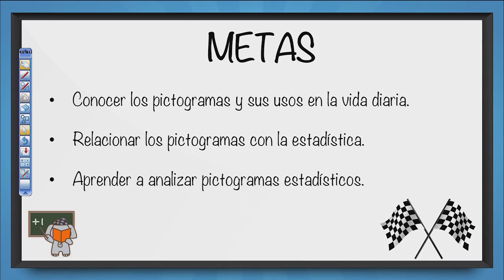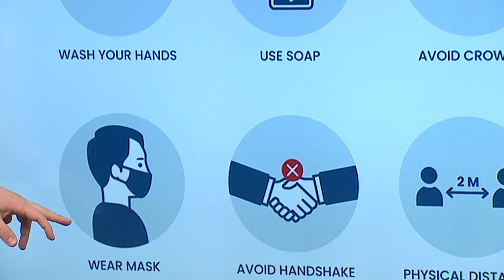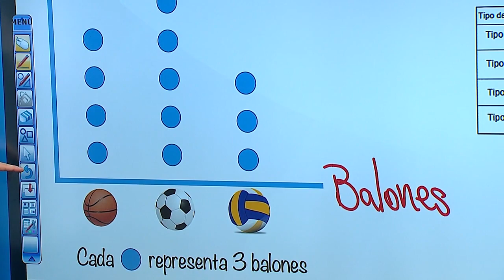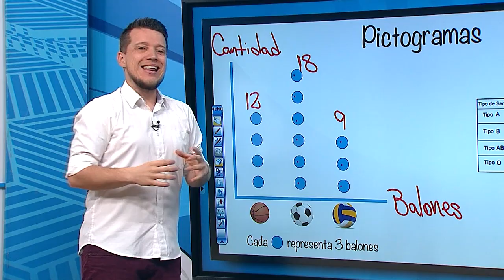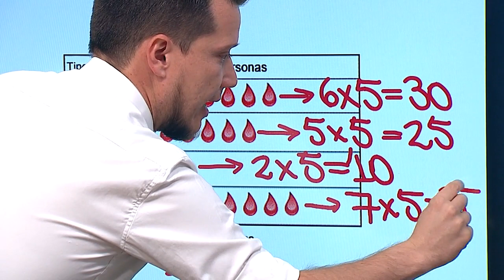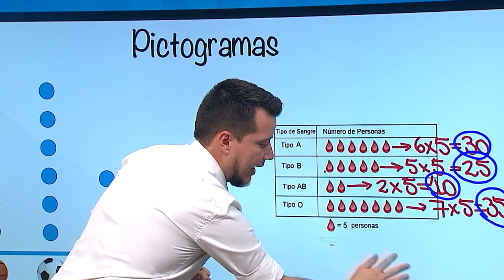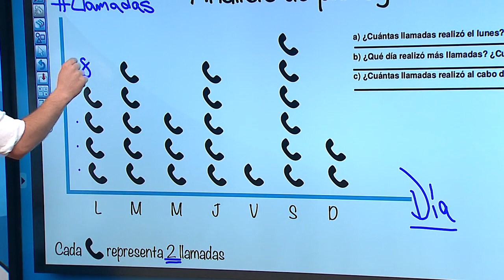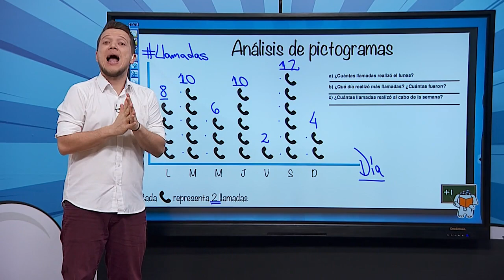Programa Profes Melos 13 de julio 2020 - Matemáticas